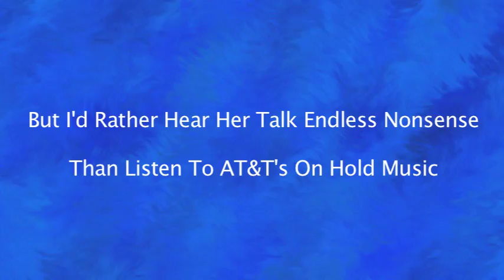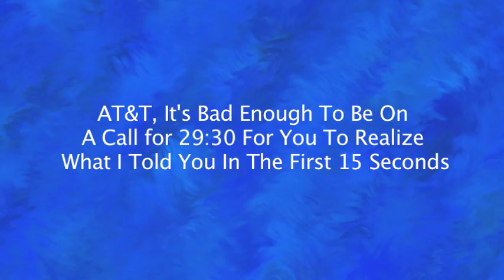ATT Customer Service Music.mov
AT&T has been so helpful on Twitter today, I hate to post this on one hand, but the point of this video is still accurate.  Their customer service hold music is blaring, over modulating, and just down right annoying.  I cannot believe a company with their means has dropped the ball on this so badly.